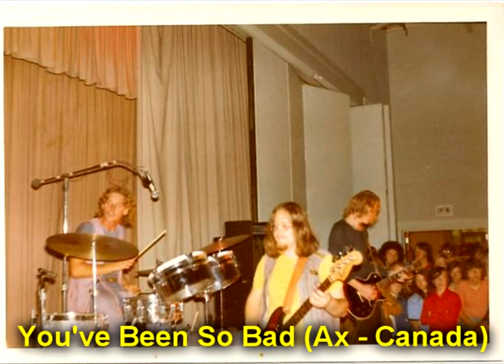Rock 60's-70's - Archives - Cement Jungle - Compilation-64 (Hard Rock, Blues Rock)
1. All In A Year - All In A Day (Castle Farm - UK) (00:15)
2. Baby Don't You Come Back Home (Alan Jack Civilization - France) (03:26)
3. Baby I Love You (Hokus Pokus  - US) (06:48)
4. Cement Jungle (Blind Ravage - Canada) (10:00)
5. Day In Day Out (Mike Vernon - UK) (13:44)
6. Friday Night (The Bogey Boys - Ireland) (18:12)
7. Lost In The Past (Dirty Tricks - UK) (22:15)
8. One's Too Many (Crosscut Saw - US) (26:53)
9. Rotter To The Core (Bullfrog Bheer - US) (30:46)
10. Such A Hard Way (Pan - Denmark) (34:09)
11. Superhombre (Polifemo - Argentina) (37:39)
12. The Mirror (Vikings Invasion - Switzerland) (42:50)
13. To My Friends (Charge - UK) (45:48)
14. Too White And Too Loud (Blister Chap - Germany) (50:57)
15. Widow Woman (CWT - UK) (56:40)
16. You've Been So Bad (Ax - Canada) (59:56)